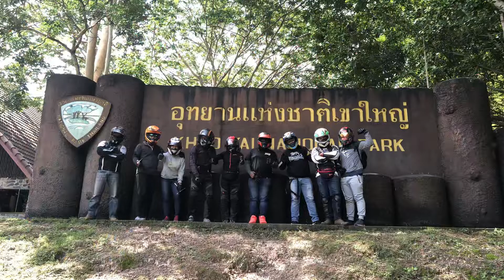Filipino Riders in Thailand. Ride to Khao Yai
Official ride of the Filipino Riders in Thailand. Khao Yai National Park. Phra Trom Jai Viewpoint. Heaw Su Wat waterfalls. Khun Dan Prakarnchon Dam. 9 Riders. 125 cc to 700 cc. 400++ kilometers of easy riding through the national park. Good food and company makes the ride mor enjoyable!

FRT is a Riding Club by Filipinos for fellow motorcycle enthusiasts in Thailand.